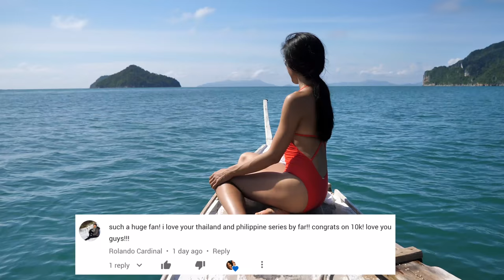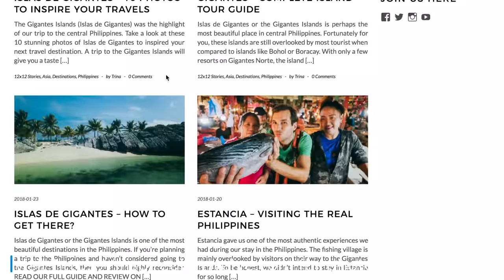PHILIPPINES TOP 3 Places OFF the BEATEN PATH | This is why you should visit the Philippines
Where to travel to in the Philippines in 2018? Here are our Top 3 places to visit in the Philippines for your next trip. This is why you should visit The Philippines. Paradise islands, white sand beaches, corals, turtles, waterfalls, super friendly people & much more!
This video will help you find OFF THE BEATEN PATH things to do in the Philippines.

- It’s awesome music you can use for your videos. We’ve been using it since the beginning of our YouTube life! You get 30 days free when you sign up with our link! It helps both you and us :)

GEAR:
📸 Everyday CAMERA - My beast 📸 with this lens

(we use this site 99% of the time!)
🌟Here is $40 OFF of your next Airbnb stay!

ABOUT US :
We’re Trina & Pierre. American girl meets French guy in Nigeria. Flash forward 6 years later, and we’ve call Lagos, Istanbul, Paris, and New York City our home. We were meant to settle down in the States but somewhere along the line we got caught up in this wonderful idea that we could live anywhere in the world. That we could do what we love, find passion, and secure our futures all at the same time. I can’t tell you if this dream will become a reality, but we are sure as hell going to try. To all you dreamers out there, we’re ready to dream with you and make some great things happen along the way.

About this channel :

We started this channel before going on our world. What started as just a vlogging experience built into a full on travel channel. We have been inspired to continue documenting our adventures by the likes of +DamonAndJoe +casey neistat +lostleblanc +MrBenBrown +MakingItHappenVlog +mark weins +Kara and nate